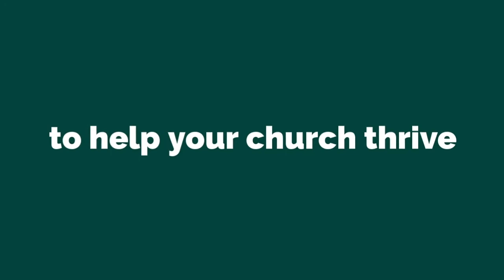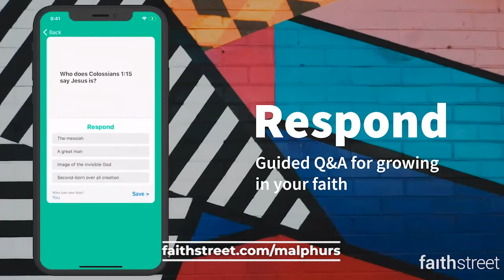What Difference Does Emotional Intelligence Make?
Is emotional intelligence really that important to the church and its leaders? Does it make a difference?

Great leaders lead through emotions. They move us. They ignite our passion and inspire the best in us. In this episode, dive into fourteen reasons why every Christian, and leaders in particular, should understand and value the importance of emotional resonance.

Note: The show notes from this episode are an excerpt from Developing Emotionally Mature Leaders by Dr. Aubrey Malphurs, published by Baker Books, 2018.